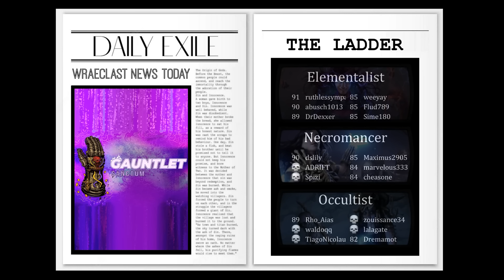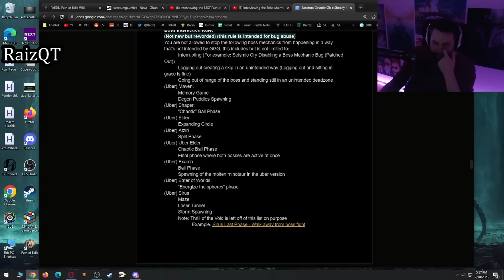Gauntlet Day 1 - Path of Exile Highlights #218 - Alkaizer, RaizQT, Ben, Steelmage and others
Daily Twitch PoE Highlights. not GFL
3.20 The Forbidden Sanctum
BTC: 1JUiGA81SRsekWgVD1Mss2DAa6sfH3eNCr
ETH: 0xd50B34AC1fB7F7Ff8E55e40D0b716690C64B9077

0:00 Info Minute: Gauntlet ladder
0:34 Alkaizerx
1:00 Ben_
PLS PLS (clipped by Immxrtal)
1:23 ghazzytv
MTX is important when ded! (clipped by postmortem106)
1:44 Quantrik
f quantrik (clipped by reclamation)
2:05 Steelmage
2:33 Mathil1
2:57 timmytimmytimtims
Eu loading screens (clipped by kanveor)
3:27 RaizQT
not you jung (clipped by Xhibbi)
3:44 Alkaizerx
4:12 Ben_
Almost died (clipped by OGSunCat)
4:20 cArn_
4:41 ghazzytv
Hi Daddy (clipped by postmortem106)
5:33 Goratha
Goratha Sanctum Gauntlet Rip (clipped by Xhibbi)
6:01 imexile
pressed the wrong button monakS (clipped by Lightofscorpio)
6:10 jungroan
6:39 Mosh47
Mosh Sanctum Gauntlet rip (clipped by Xhibbi)
7:08 pillebrille
OUH OUH HALT... (clipped by tommarvinkoke)
7:28 RaizQT
7:41 Alkaizerx
7:49 Steelmage
8:15 Ventrua
Feels bad man (clipped by ludjer101)
8:26 RaizQT
thats fricking bullcrap. ggg? (clipped by grisig)
8:54 PhazePlays
Phaze Sanctum Gauntlet rip (clipped by Xhibbi)
9:13 NordwindZZ
9:43 Zlayge
Zlayge Rip (clipped by Ultiimativ)
9:59 DrDexxer
DrDexxer Sanctum Gauntlet rip (clipped by Xhibbi)
10:19 timmytimmytimtims
Timmy rip #2 (clipped by timmytimmytimtims)
10:51 murphy0717
Gauntlet RIP1 (clipped by kogetaro)
11:10 havoc616
Gauntlet MEOW Any% Merveil Kill (clipped by kanveor)
11:21 imexile
11:51 Mosh47
12:29 havoc616
12:41 Quantrik